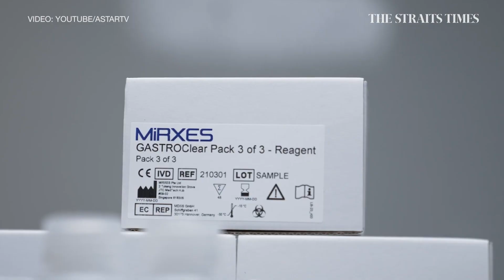Biochemist’s 20-year quest to prove that S’pore can succeed in the life sciences | SOTY 2022 nominee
Associate Professor Too Heng Phon is the co-founder of Mirxes, a biotech company that developed the world’s first molecular blood test for early detection of gastric cancer.

In its eighth edition now, The Straits Times Singaporean of the Year award, presented by UBS, aims to celebrate the extraordinary impact of ordinary Singaporeans on society.